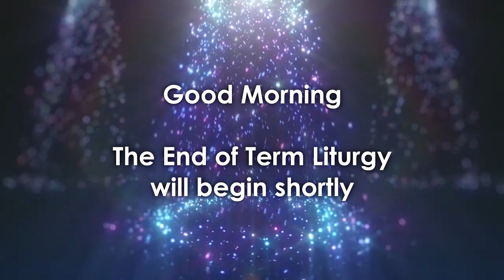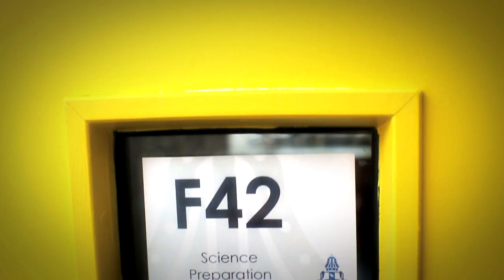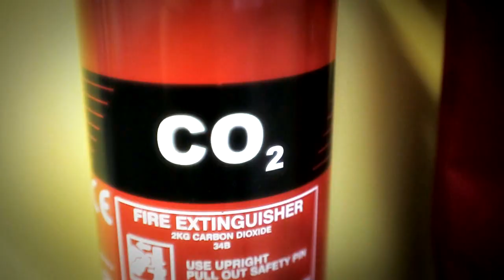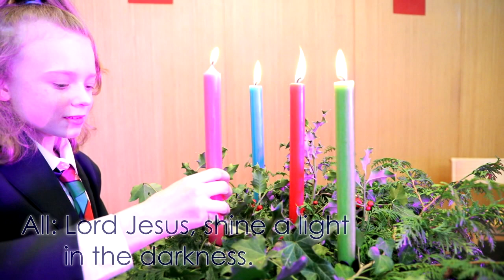St Wilfrid's End of Term Liturgy - Christmas 2020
To end a difficult term, we end with a note of positivity. Together, albeit socially distanced, watching in rooms around our school building, we joined together in Prayer to celebrate the birth of Jesus.

The Liturgy begins at 09:00 minutes